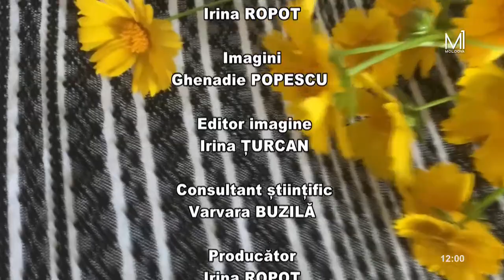„Tezaur” din 10 iunie 2023 // 100 de cămăși Basarabene / Timpul nostru se măsoară în altițe